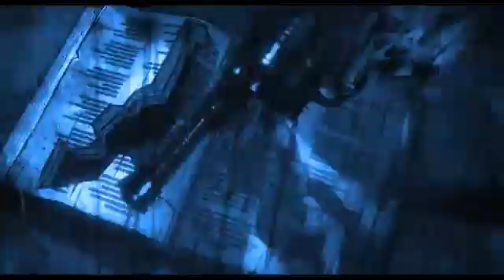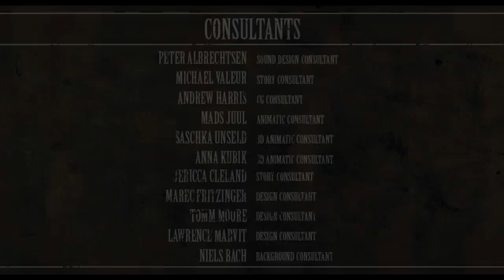The Backwater Gospel